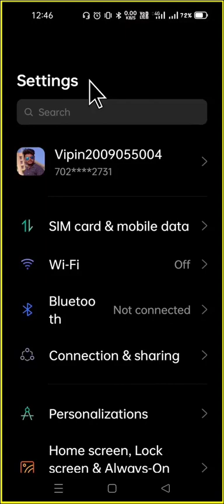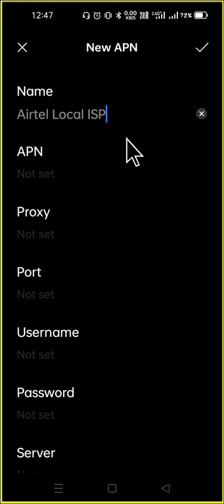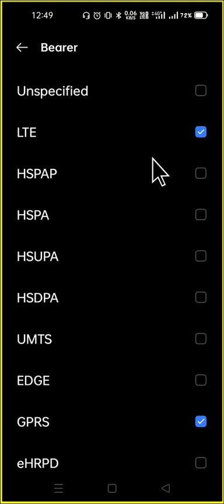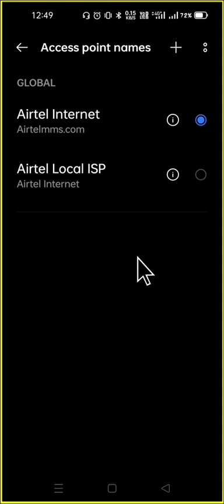Airtel Network Problem Fixed 100% Working Live Proof | Airtel New apn settings 2022🥰